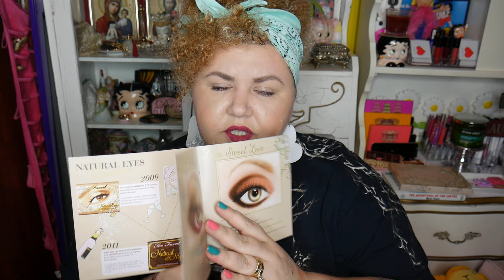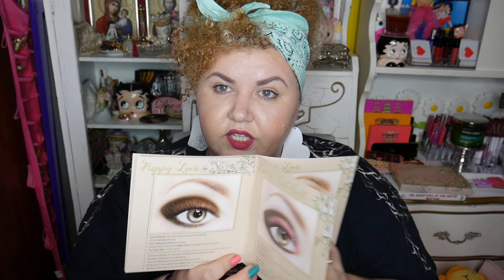Too faced noua colectie SI iluminatoare cu inimioare superrr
Astazi am sa fac un review cu noua colectie de la Too Faced sper sa va placa
Facebook Dana Bazan
Instagram elenaschoices
Daca vrei sa vorbesti cu mine trimite un email Vrei sa imi trimiti o vedere sau o scrisoare trimite un email si iti voi da casuta postala unde sa le trimiti
Va multumesc frumos pentru vizualizare